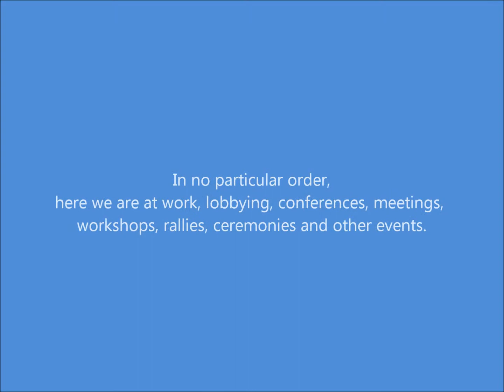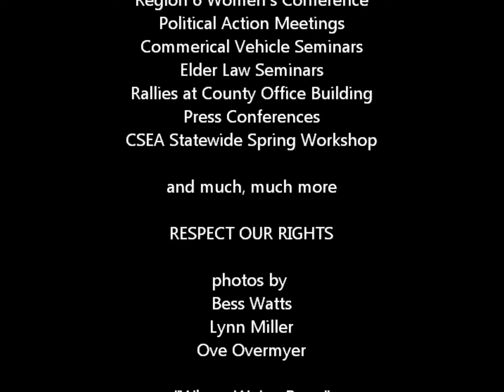CSEA Monroe County Local 828: "Where We've Been"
This slideshow documents the people, places and events that took place between November 9, 2011 and June 6, 2012.